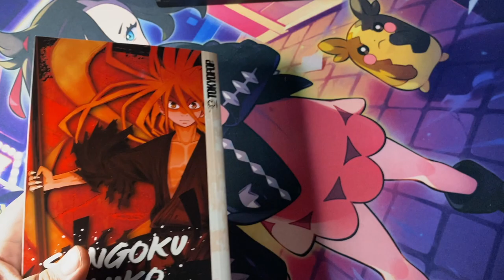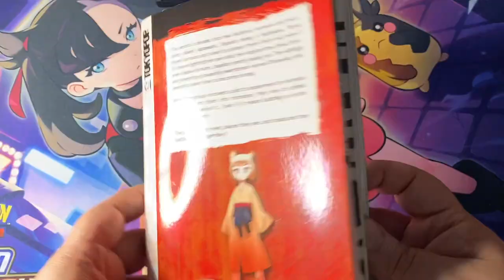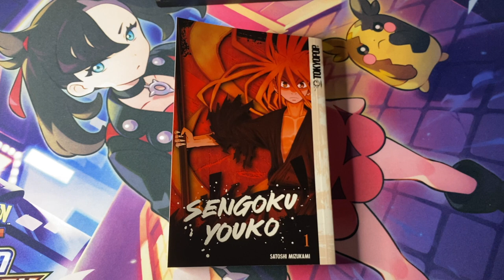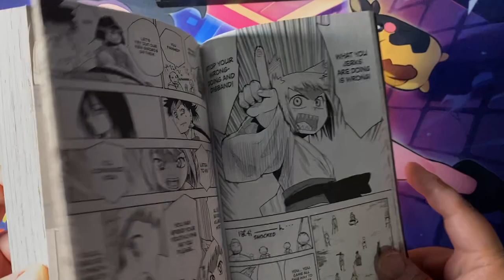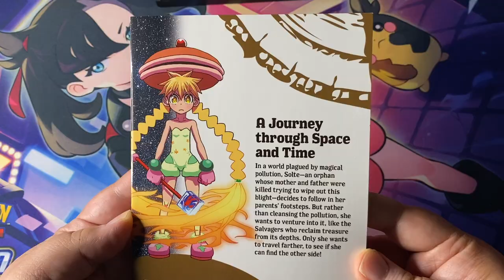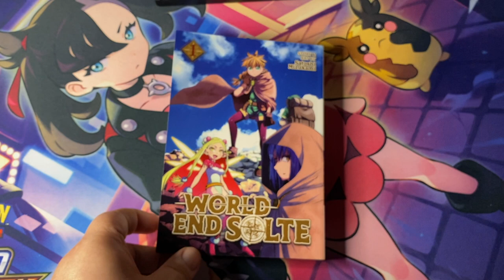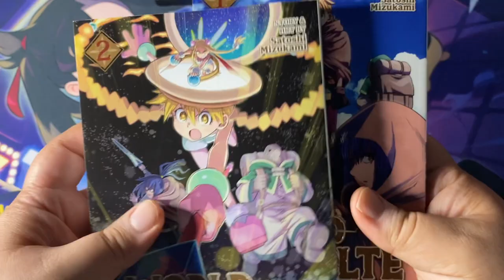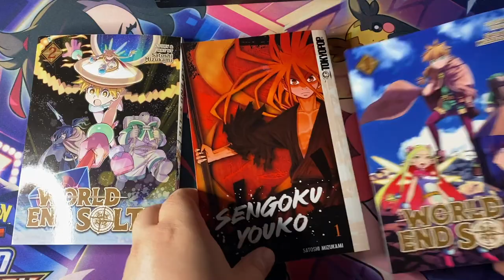SENGOKU YOUKO & WORLD END SOLTE! | MANGA FIRST IMPRESSIONS